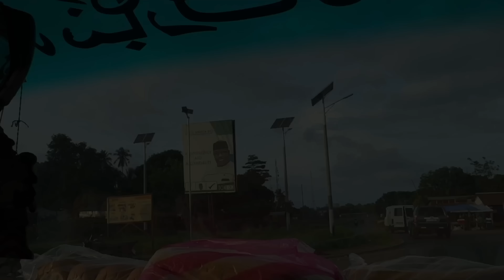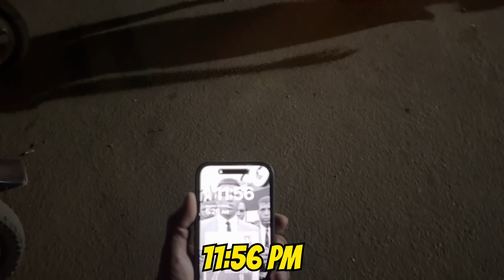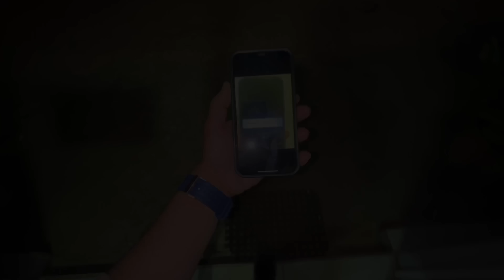Extreme Journey to find Diamond mines in Sierra leone 🇸🇱💎